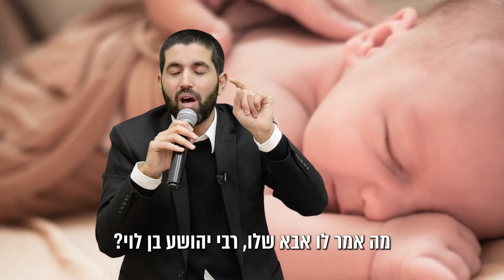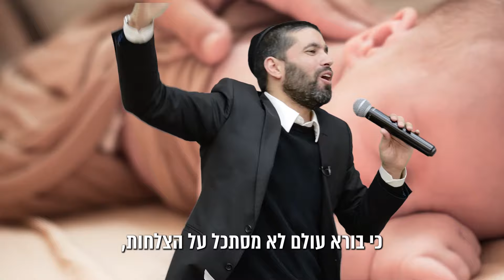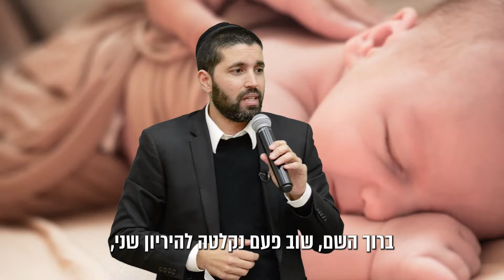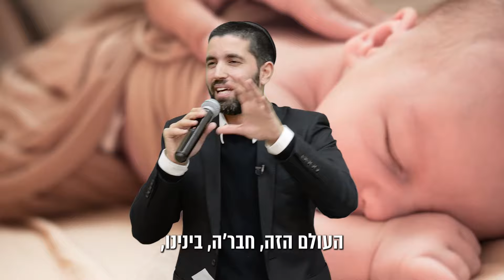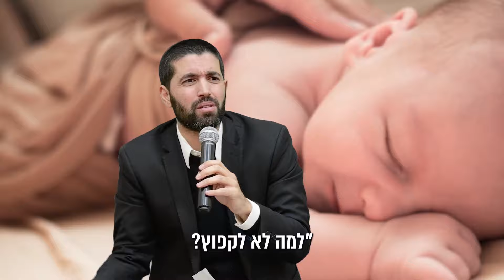הרב, יכול להיות שהבן שלי הוא בעצם... אבא שלי? 😲 הרב שניר גואטה בסיפור מטורף